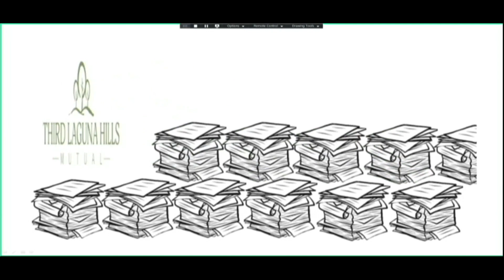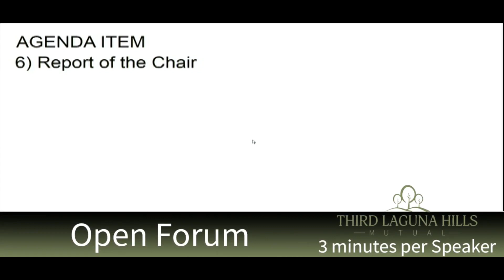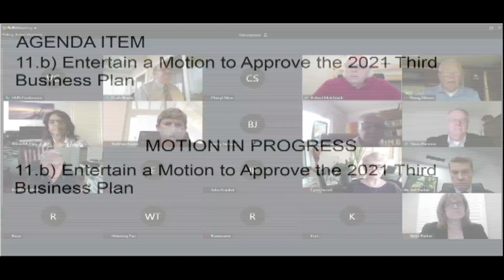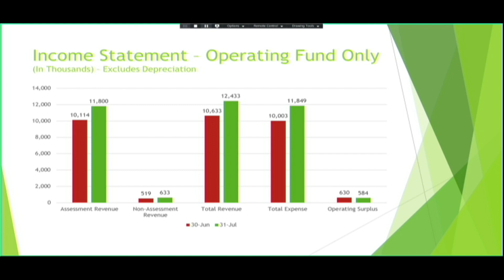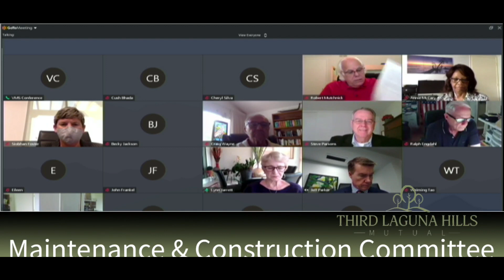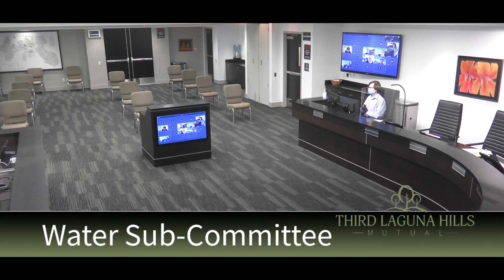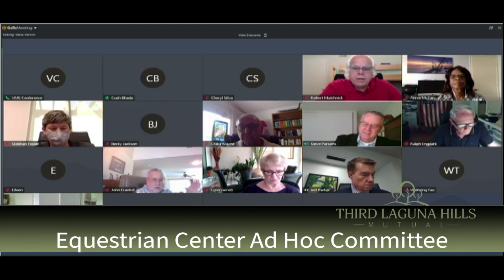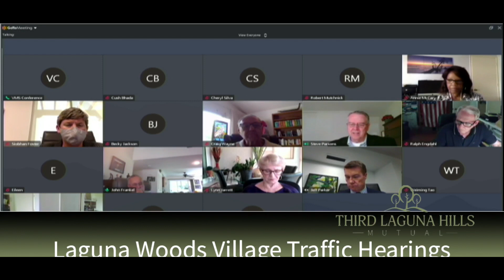Third Mutual Meeting, September 15, 2020